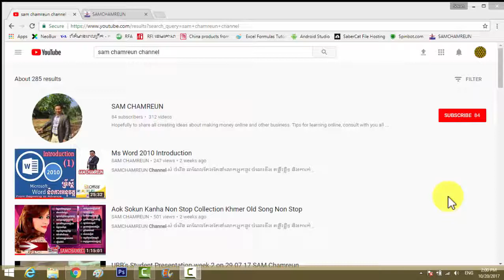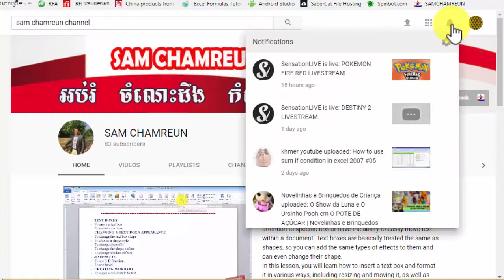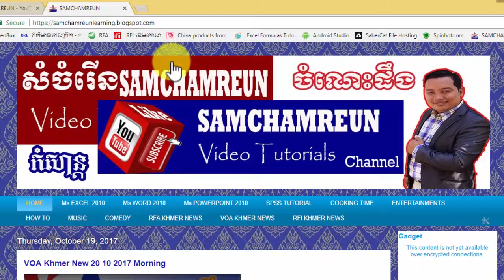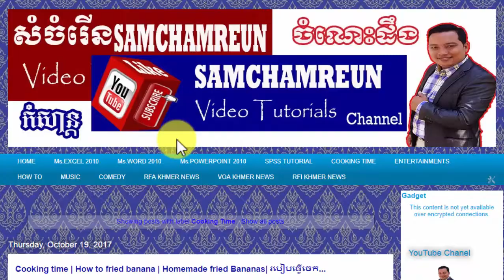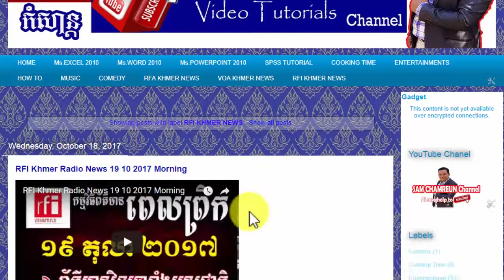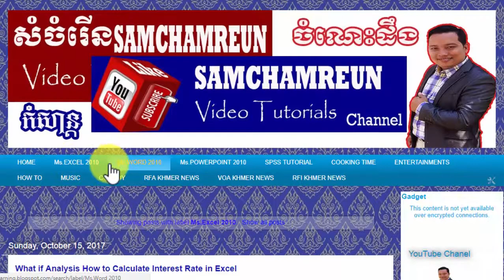Subscribe to SAM CHAMREUN Channel for more Video Tutorials